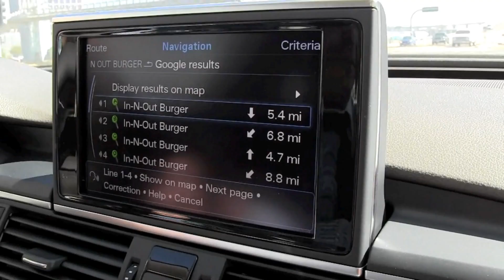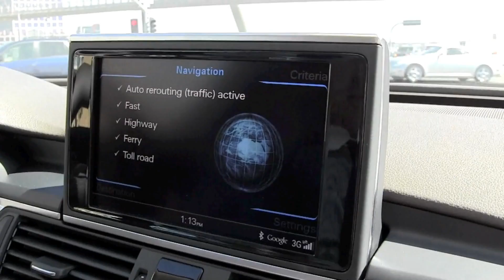RACO brings Google voice commands to your car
Check out this Audi that uses RACO technology to bring Google voice commands to your car. You can get navigation directions, traffic updates and more.